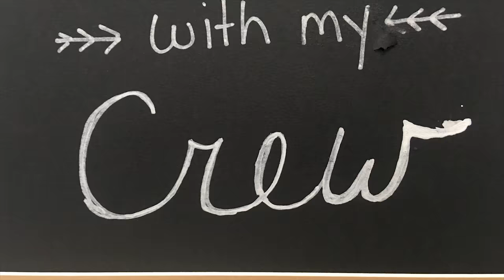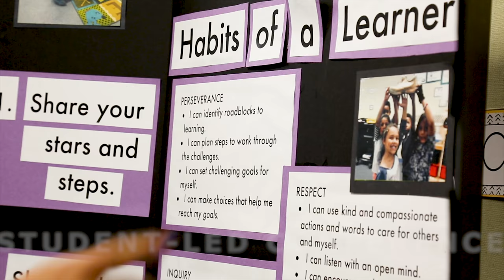Tollgate Elementary: School of Expeditionary Learning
Welcome to Tollgate Elementary! As an Expeditionary Learning education school, we use real world learning and field experience to strengthen our academic skills, character and produce high-quality student work. We explore and question our world to become effective learners and ethical stewards. Join us here at the home of the Tigers where we are crew, not passengers.